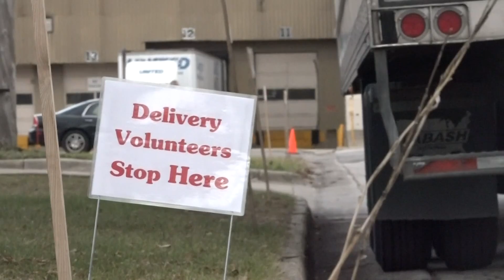Community Action House Thanksgiving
Holland groups team up for drive thru Thanksgiving essentials.